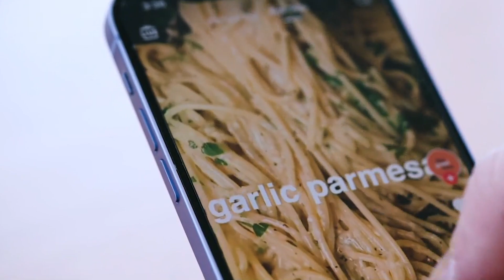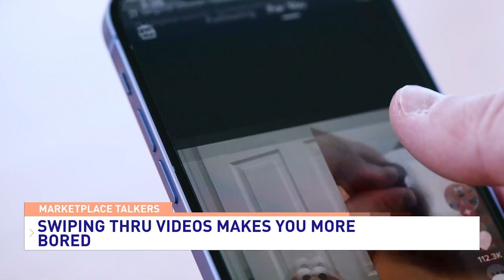Bored Swiping? Disney Discount? Throwing Chickens? LaMyiah Pearlinia Has Your Marketplace Talkers!